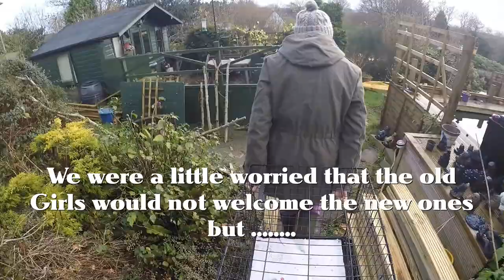4 NEW RESCUE CHICKENS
Picking up 4 new girls from The British Hen Welfare Trust